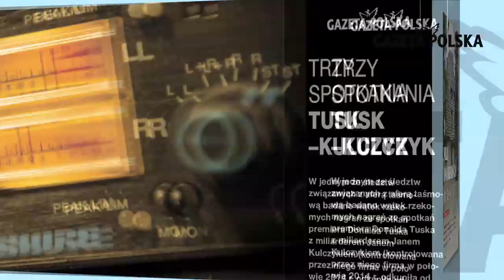Falenta mówi: to była wojna służb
Czytaj w tygodniku Gazeta Polska